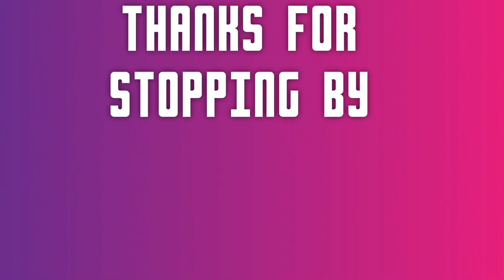Airsoft 1V1 In And Out Jayuya Pine Trees